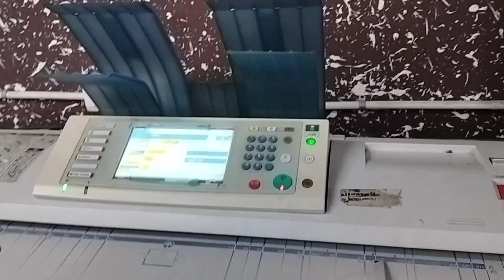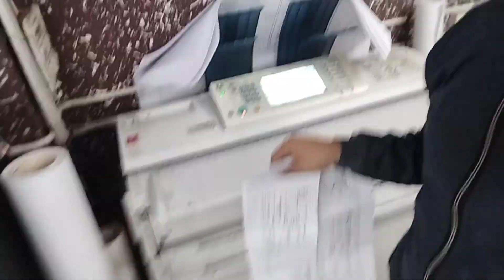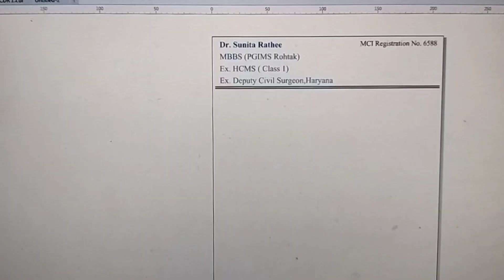1100 days daliy vlogs challenge vlog no. 1100/11